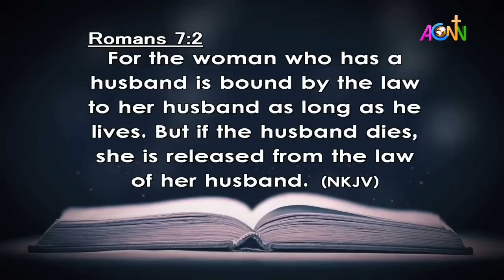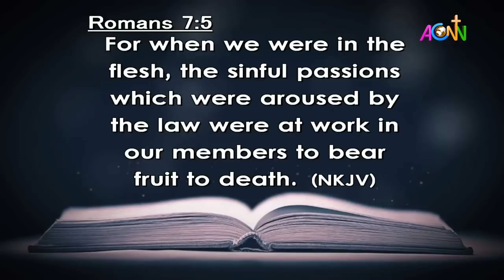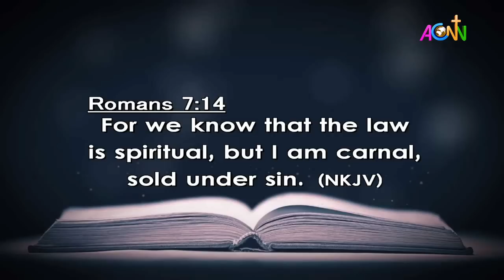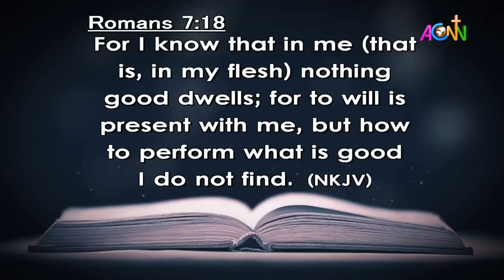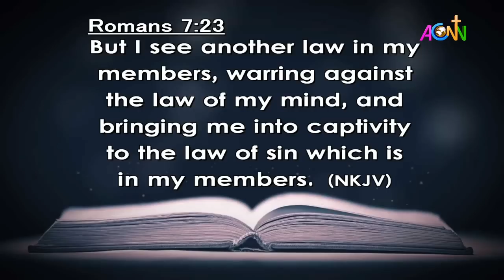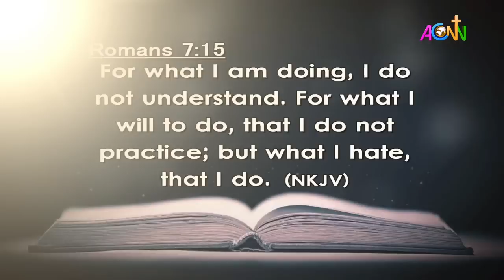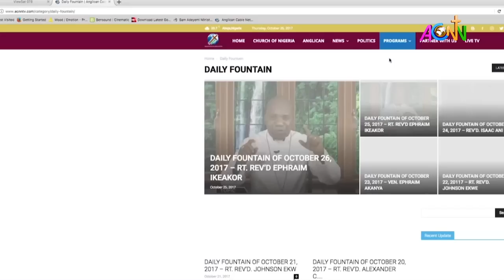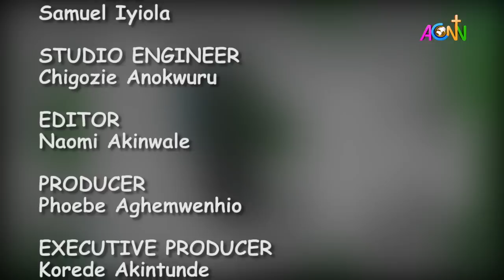DAILY FOUNTAIN DEVOTIONAL OF AUGUST 12, 2023 - THE VEN. JOEL AYUBA